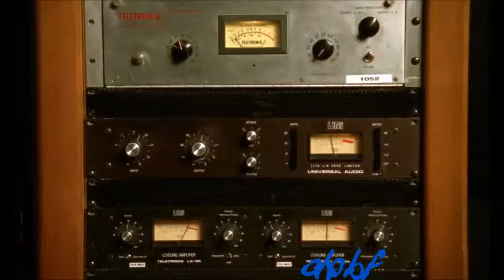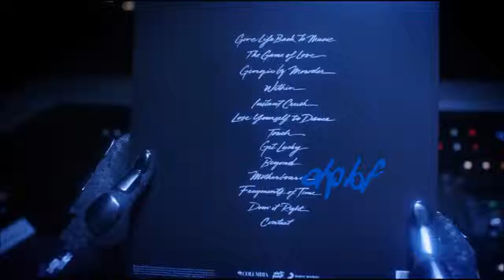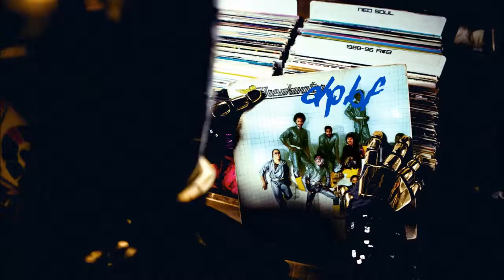Daft Punk - Pictures - Random Access Memories / RAM Singels